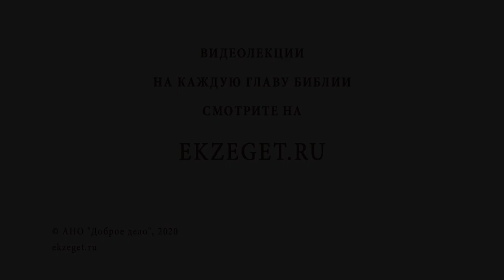Немощные в вере (Римлянам 14:1). Алексей Ильич Осипов. Толкование Нового Завета. Толкование Библии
В сегодняшнем видео услышим толкование Профессора Богословия Алексея Ильича Осипова на фразу из Послания к Римлянам Святого Апостола Павла "Немощные в вере" и коснемся следующих тем:

🔸О том, что человек в религии может разбираться по-разному
🔸О внешней стороне религиозной жизни
🔸О богословских спорах
🔸О том, чтобы дать человеку, который только приходит в Церковь, главное
🔸О том, кто такой немощный в вере